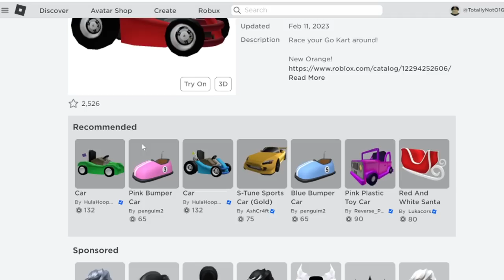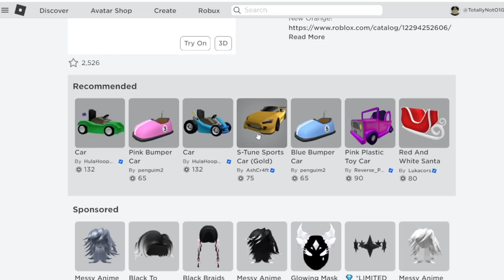How To Get NEW GO KARTS in Roblox Brookhaven 🏡RP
⭐️Use Star Code "O1G" When Buying Robux or Roblox Premium!

I make Roblox videos like Cleanse Beam, KreekCraft, LankyBox, Calixo, OKEH Squad, and IBella. What are you waiting for?